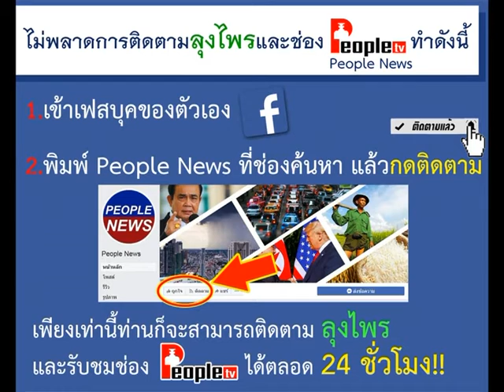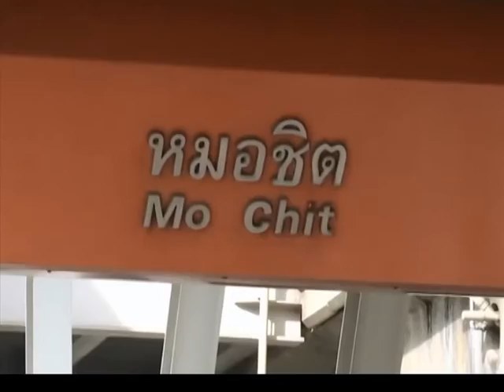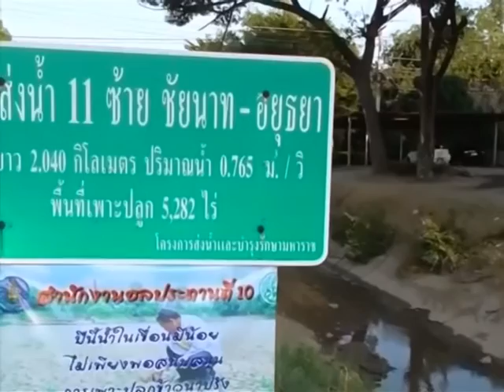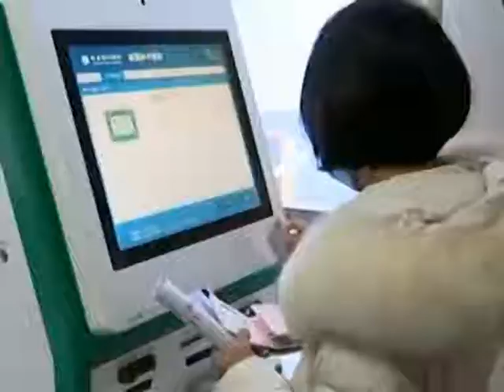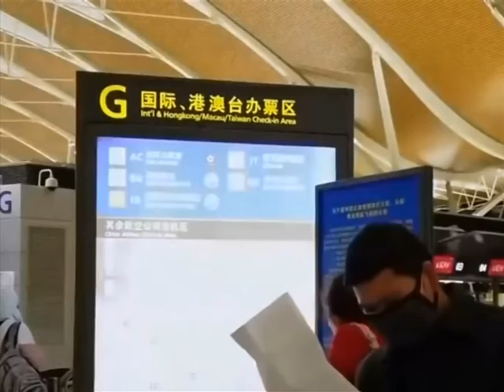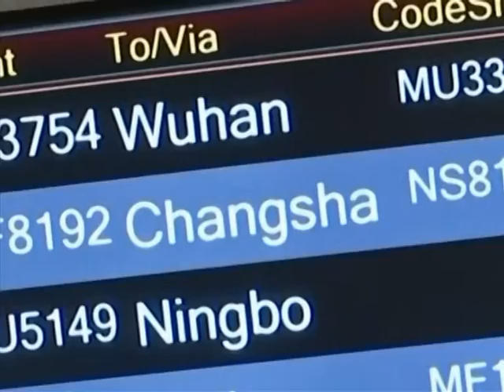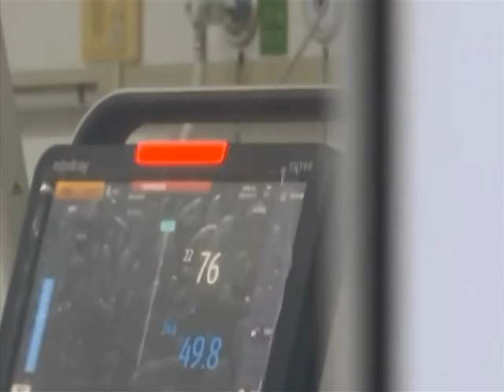รายการชั่วโมงข่าวเย็น (2/2) | 22-04-63 | PEOPLETV